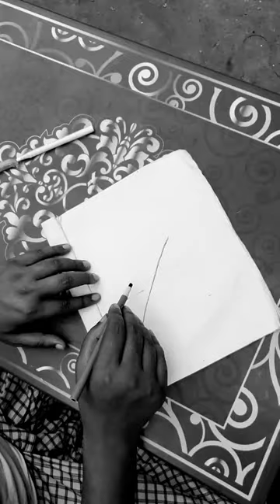# is a beautiful hand paint